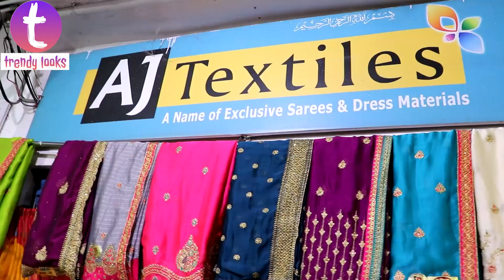Wholesale Fancy Sarees @ 175 | Ugadi, Ramzan Latest Collection | Madina Wholesale Market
Shop Location
A.J. Textiles,
Shop No: 21-1-667/B/10-11,
1st Floor, God Gift Market,
Rikab Gunj, Hyderabad.

 ✓Home delivery within 8 kilometers
✓only wholesale
✓the manufacturing unit in surat
✓transport facility available
✓every week new collections and up to 600 different variety of sarees
✓online payments accepted
✓we accept orders from across the globe.

PLEASE Don`t Call... Whatsapp ONLY

Madina Wholesale Sarees‌, Madina Wholesale fancy Sarees, Ugadi, Ramzan Collections |  Dailywear, Work, Fancy Sarees, Madina Wholesale Sarees,  special festival offers,

Madina wholesale Kurtis Hyderabad,